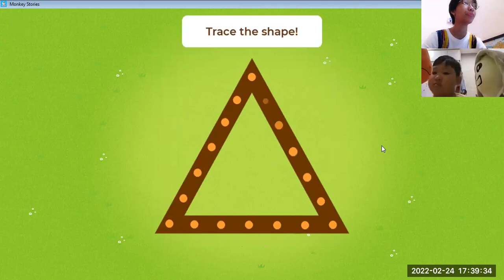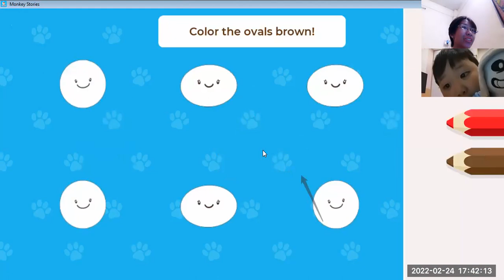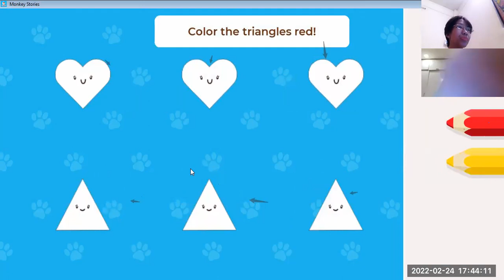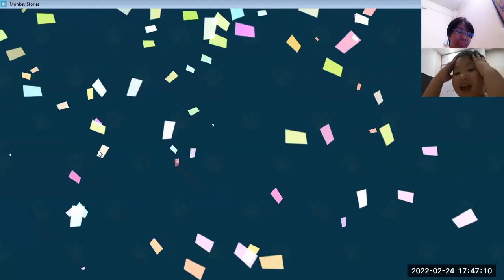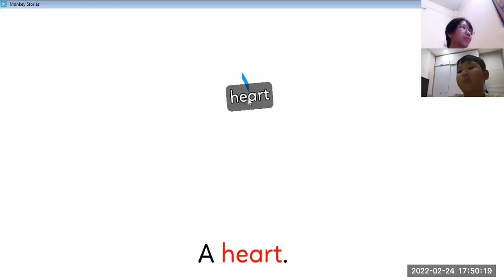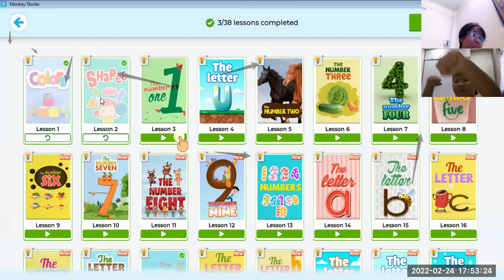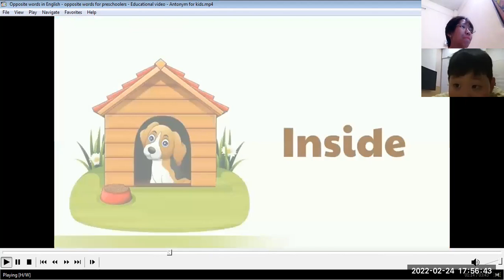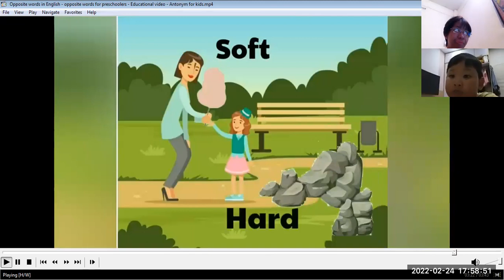PAUL - 24/02/2022 - MON.S - SHAPE